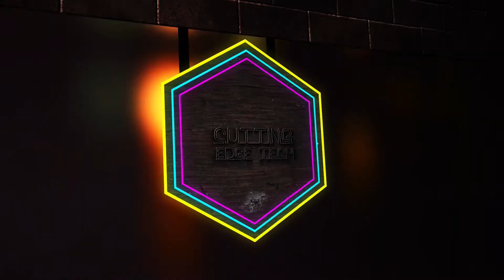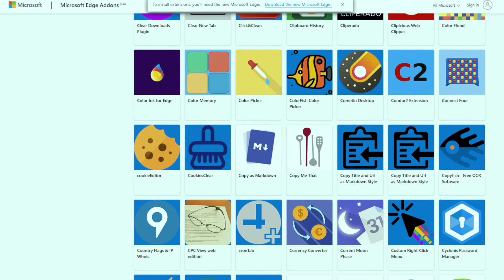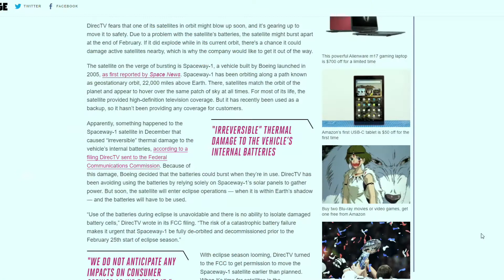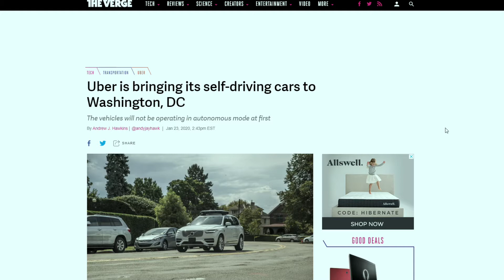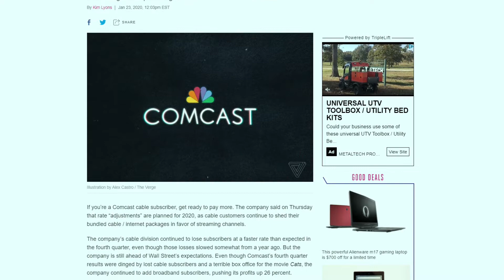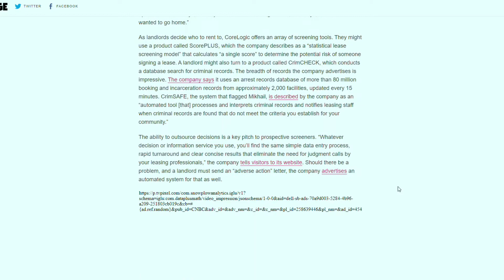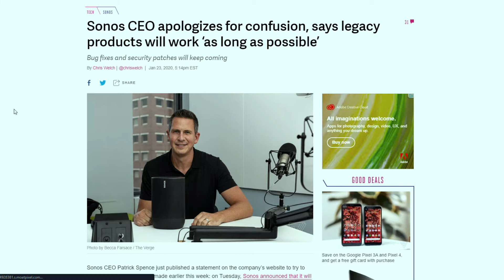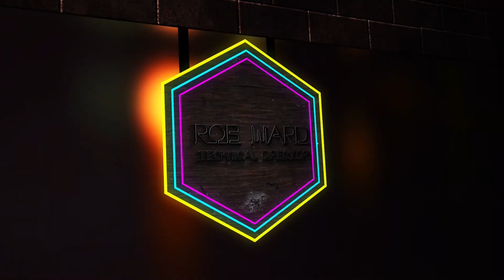The Tech Shamans Show Ep. 050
Yep, a bunch of semi-old guys that ARE NOT behind the times.
They are some of the leading Techs in their fields.
So sit back chill out and they will explain technology in a
way that even the little ones will say WOW !!

Adam Miles
A-M-S-Computers

John Gaston
Tampa Bay Multimedia, Inc.
We Beam TV
10730 US 19 N Ste 17

Russell Taylor
BeLocal Pro Inc.

Anthony Sakovich
10730 US 19 N Ste 17